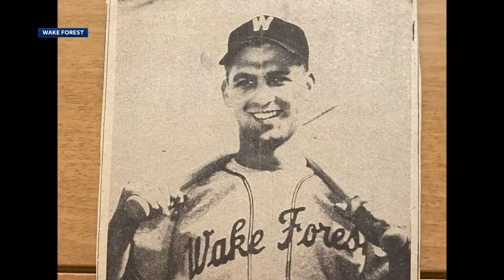1955 Wake Forest baseball player gives advice to team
A 1955 Wake Forest baseball player gives advice to team now headed for the college world series.